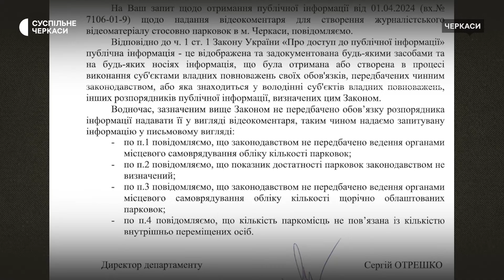Бракує парковок: як зменшити кількість порушень паркування у Черкасах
Пів тисячі штрафів за порушення правил зупинки і стоянки оформили патрульні на Черкащині за перші три місяці 2024 року. Повідомив речник патрульної поліції в області Олексій Драгун. Зменшити цю кількість можна, якби була достатня наявність паркувальних місць.

Авторка — Анастасія Гуменна,
Оператор — Тамаз Горозія